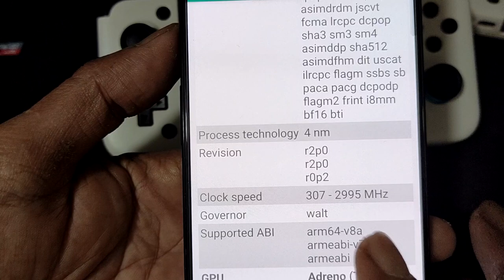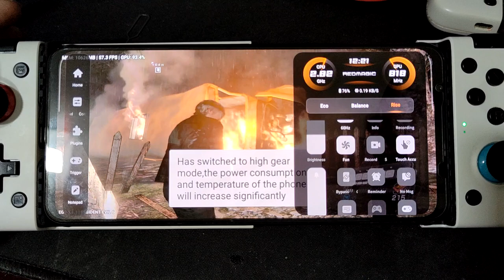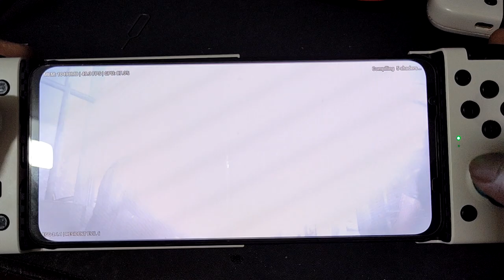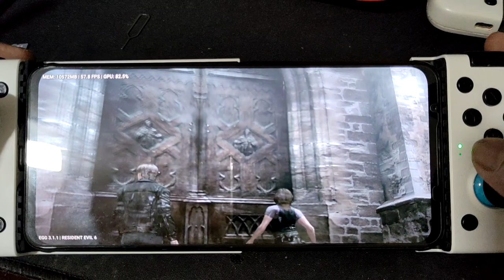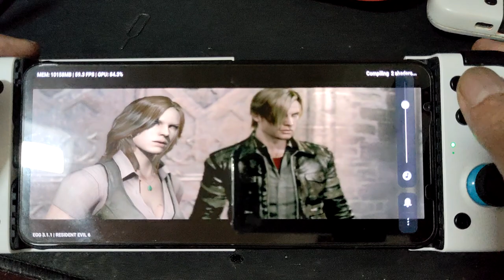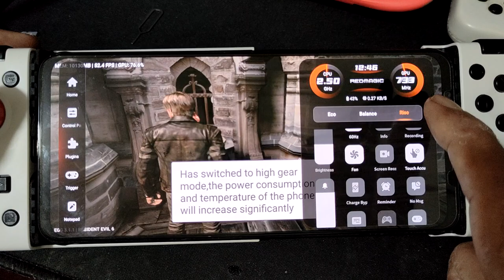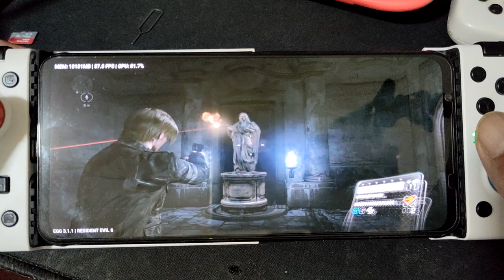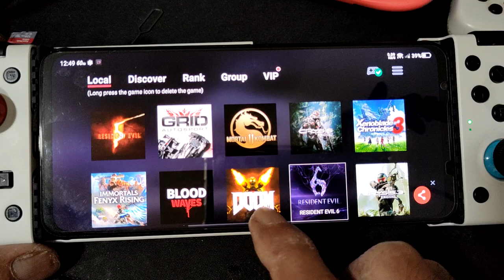Resident Evil 6 : Leon using egg NS 3.1.1 on Red Magic 7 gaming beast